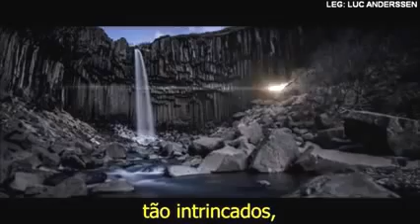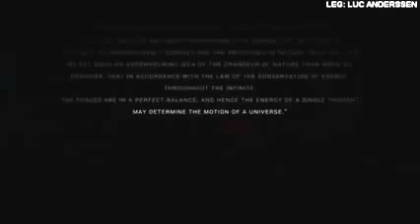Nikola Tesla -Universo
vídeo da TSU - UNIVERSO
O texto utilizado para a narração de "Passing Through" faz parte de um discurso que o cientista e inventor sérvio Nikola Tesla fez em 1893 no Instituto Franklin, na Filadélfia.
Embora hoje seja menos conhecido do que figuras como Thomas Edison e Albert Einstein, Tesla foi de certa forma o pai de grande parte de nossa tecnologia moderna, uma vez que ele, entre outras coisas, desenvolveu as bases do sistema elétrico em corrente alternada e os princípios da comunicação de rádio sem fio.
Na época, ele foi profundamente influenciado pelo físico e filósofo austríaco Ernst Mach, acreditando que o mundo deve ser concebido como um todo, onde tudo está interligado influenciando todas as coisas. E que a energia é uma força que atravessa tudo, seja matéria inorgânica, organismos ou a consciência humana. De acordo com essa linha de pensamento, cada ação tem conseqüências universais, não diferente do que o pai da teoria do caos, Edward Lorenz em 1960, chamou de "efeito borboleta".